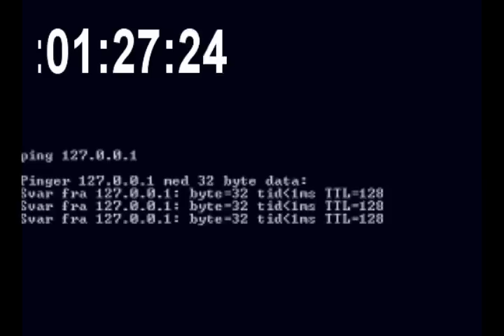Toucanos News Full Countdown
This is the full countdown and introduction (with headline space) to my own news program.

for the earth-animation